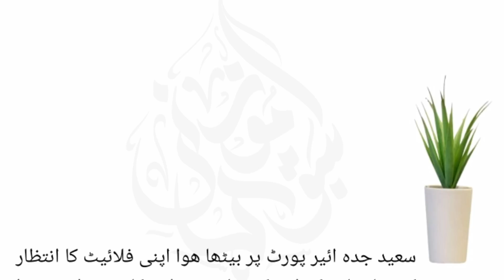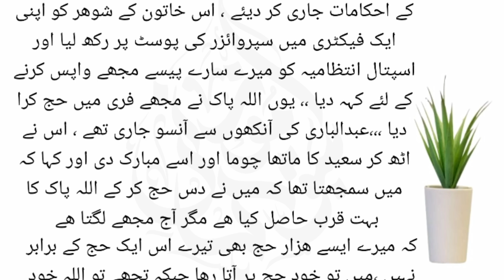ایک مصری نوجوان نے جدہ ایئرپورٹ پر دوسرے نوجوان سے کہا یہ تو میرا دسواں حج ہے